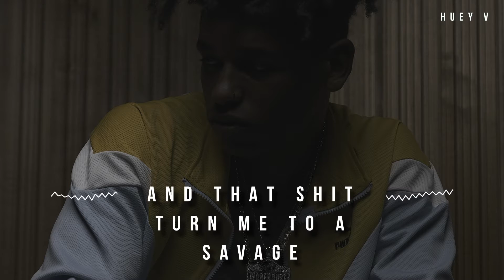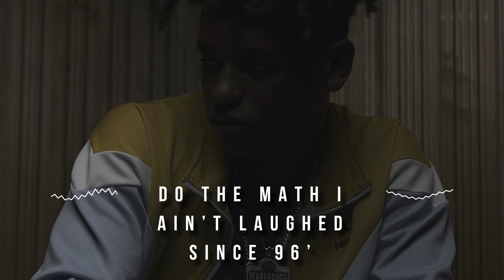Huey V - No Regrets (Official Lyric Visualizer)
Lyrics:
“I been at war for too long
Don’t trust my brothers
I don’t even trust myself
And Tell my momma if they riding on me
Ain’t no hiding from it
Im gone die with no regret
I know the reaper want my life
So when the lord ain’t by my side
I make sure I got my tech
Before I let a n play me in my face
Gone be the day
You lose your life for disrespect

I Roll your body in my blunt and light these ashes
n losing sleep
Cuz I keep stuffing mattress
I got in my bag when I lost everything I had
This
Life it ain’t been easy
I just make that s*** look average
I’m trying do what I can
Before they carry in my casket
I need a bad b
Yo diamonds dance
My VVS’
they do backflips
Got it out the mud
And that s*** turn me to a savage
Cuz n I made something
Out of nothing
I do magic
Imagine just
How it feel
To be that n for real
They wanna break you
When they see what you build
Take my momma out of section 8
Living
Bring her ass to the hills
And tell her she ain’t got to trip on no bills
I Turn my L’s Into M’s
So I don’t sleep at night
Too many bodies
On my mind
And I can’t even hide it
I lost too many of my n
I can’t even count the s***
So I been riding with a stick
They won’t catch me without it

Ima die with no regret

I spin the block and hit yo potna for his actions
If I don’t you hit you then I’m kicking in your address
N only love you
For the s*** that you be flashing
Help you spend a bag
But who gone help you back huh
Now Who gone have yo back when you back
Down on your last one
I seen the crash come
They love the old me
But they judge me on my past huh
I ain’t been the same
Since Shaq and penny off the mag
 But How the f*** I’m not gone change
When I count everything cash
Do the math
I ain’t laughed since 96’
I watched my best friend get into them bricks huh
And f around and lost his life
Behind that s***
How I’m gone write about that s***
I don’t feel right about that s***
They serving life behind that s***
I let em him know
I’ll give your girl the world
And let her know she ain’t alone
And that her daddy love you
It just hurts to let it show
But How he cope with it
He Doing coke behind them bars
And he a dope dealer
That’s how it go really

Im gone die with no regrets

Written+Performed by Huey V
Produced By V. Spence & K. Garcia
“No Regrets" Video & Single Out Now!